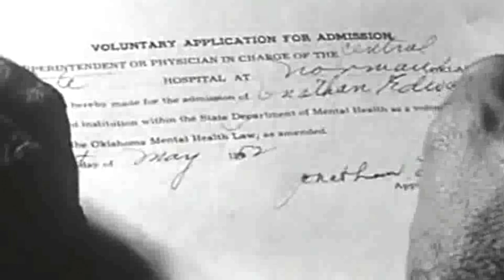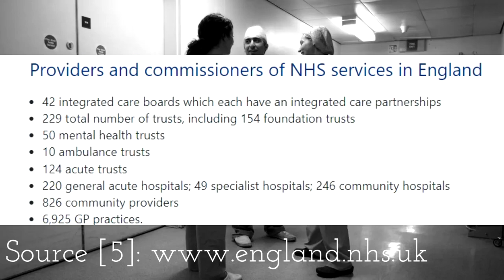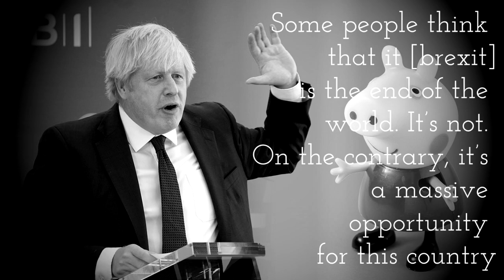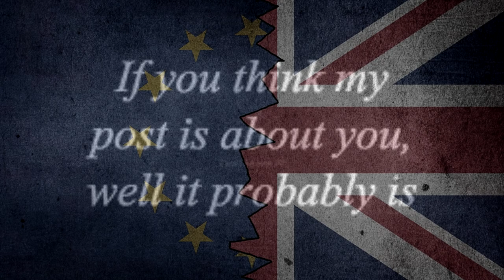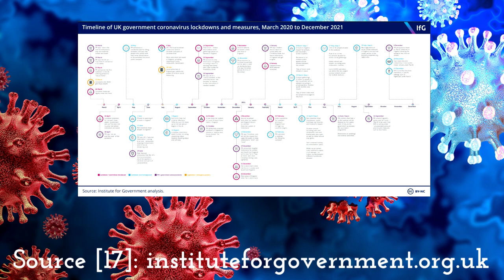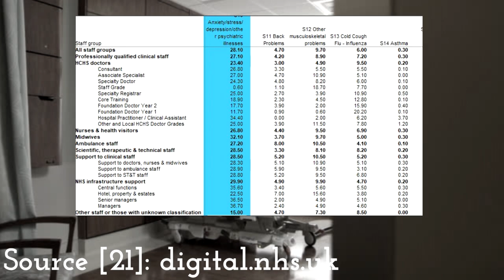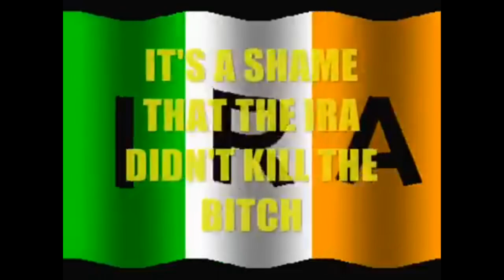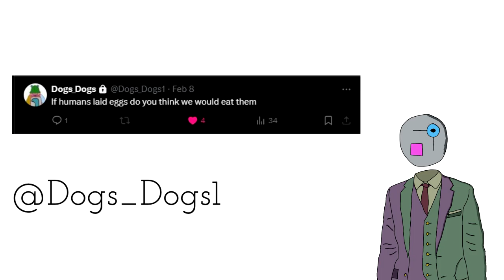The NHS is Broken. Here is why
The UK is absolutely on its knees when it comes to health care, today we explore why/

If you have made it here, why, get a life you bloody nerd.